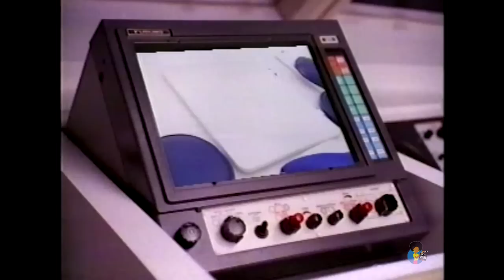Special Generation - Spark of Love (1990) | Nia Long | Best Quality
A highly underrated song from Special Generation, a Florida vocal group discovered by MC Hammer. I like the melody and blending. If you are a fan of All 4 One or Shai, I highly recommend their first LP.

Special Generation was an American new jack swing and urban contemporary R&B quintet. The group members were Maquet Robinson, Kendrick Washington, Fernando Carter, Charles Salter and Maurice Dowdell. The group sings background vocals on several of MC Hammer's songs, including "U Can't Touch This", "Help the Children" and "Have You Seen Her". They released two las for Bust It/ Capitol Records: Take It to the floor and Butterflies (1992). - Wikipedia